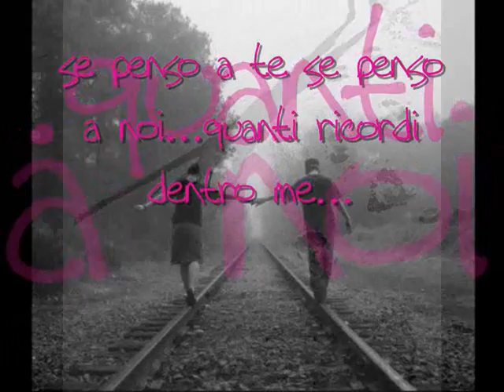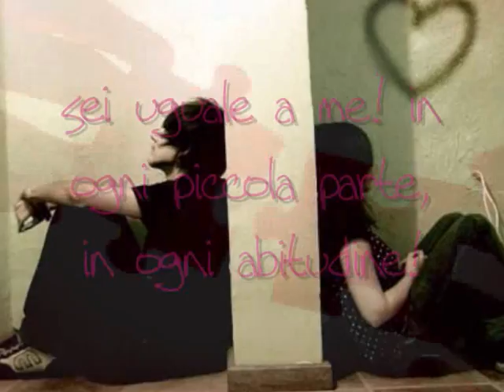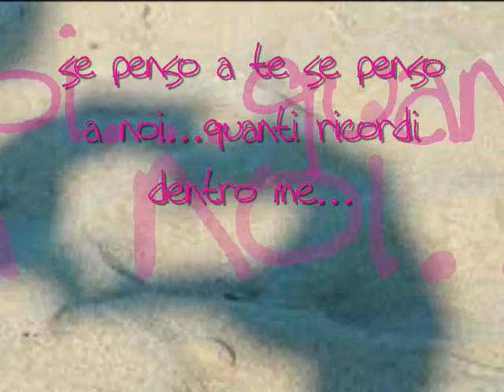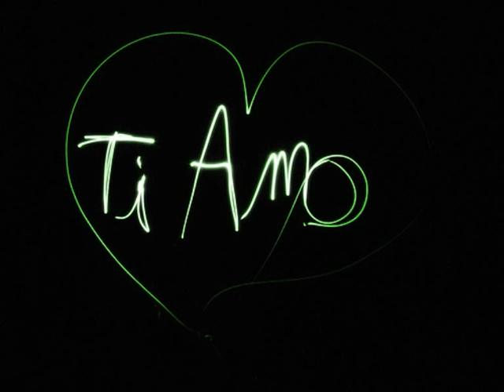CONTATTO_UN'ESTATE FA -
LA CANZONE DEI CONTATTO "UN'ESTATE FA"CON PAROLE,CONTENUTA NEL LORO PRIMO ALBUM DAL TITOLO "IN UN ATTIMO"CON IL TESTO